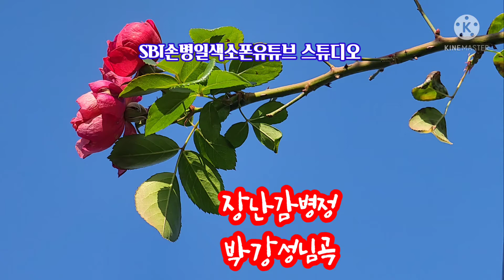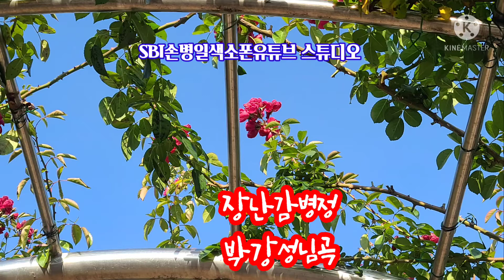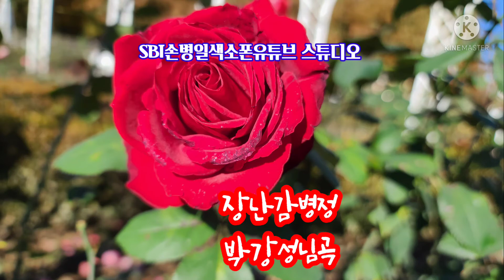장난감병정 (박강성님곡) 손병일색소폰유튜브 스튜디오 렛슨문의 010.9875.3647